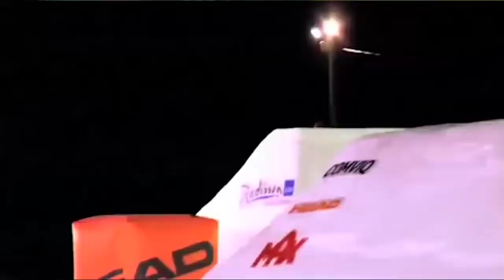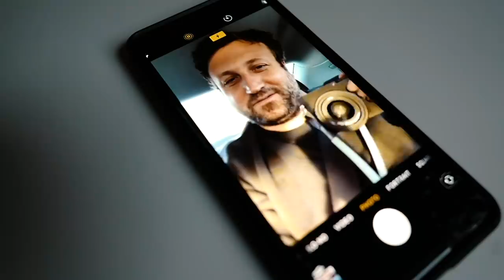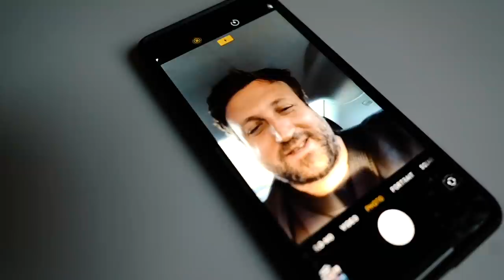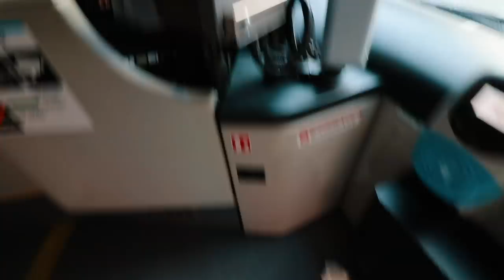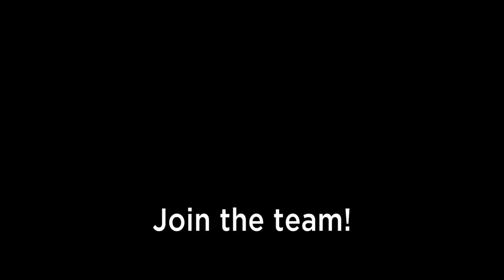WHY OSKAR BAKKE became a PHOTOGRAPHER 🙌 (& some photo tips) | VLOG 127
This is an interview with World Renowned Photographer Oskar Bakke talking about his journey to become a badass photographer.  This is one of his shots from a Koenigsegg shoot.

Music Artists:
-  ES_On The Clock - Lvly.mp3
-  ES_Ringing Out For Christmas - The Snowy Hill Singers.mp3
-  ES_Teenage Dream - Loving Caliber.mp3